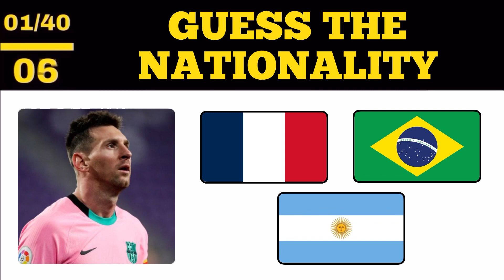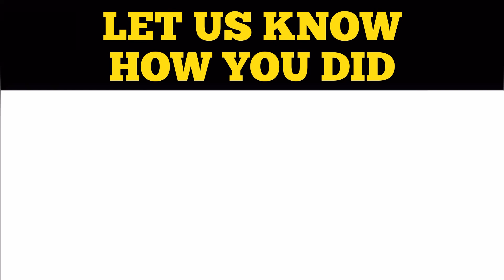Guess The Country Of The Football Players Quiz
Welcome To Quiz It!
In Todays Video You'll Be Trying To Guess The Football Players Nationality By The Options Shown To You.

Music

6by8zhaG04Y
Track Info: